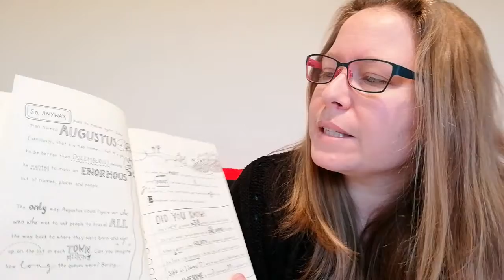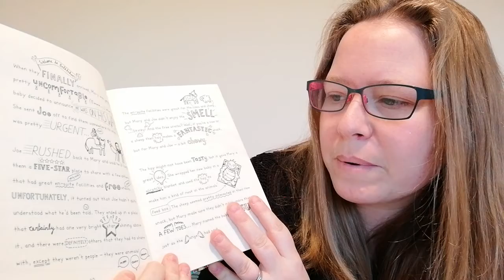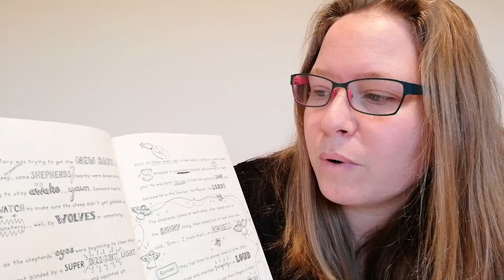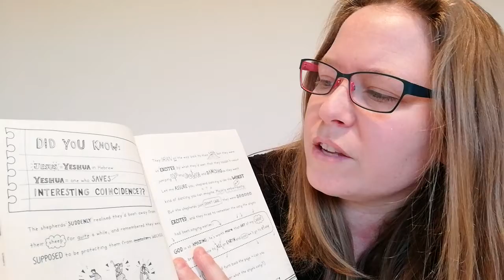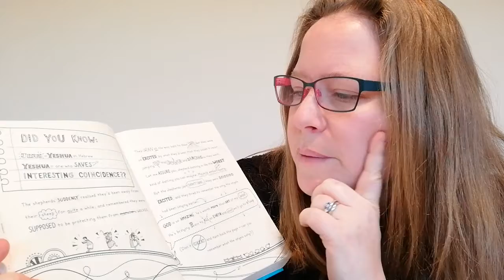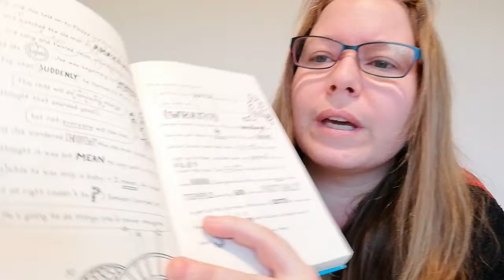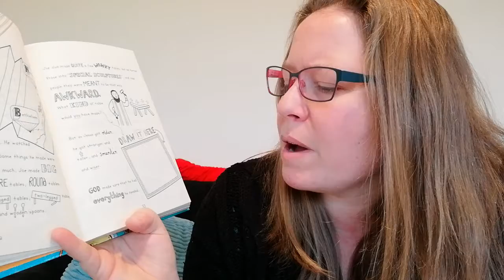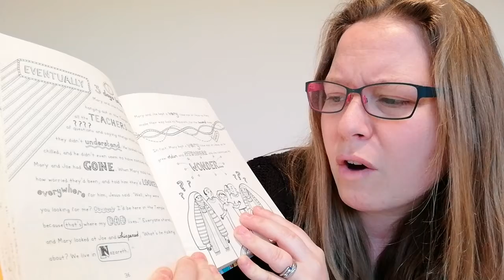diary of a disciple chapter 2